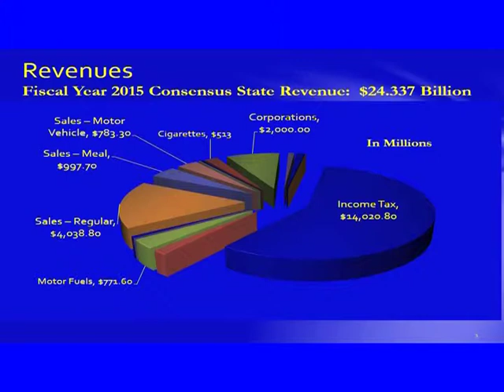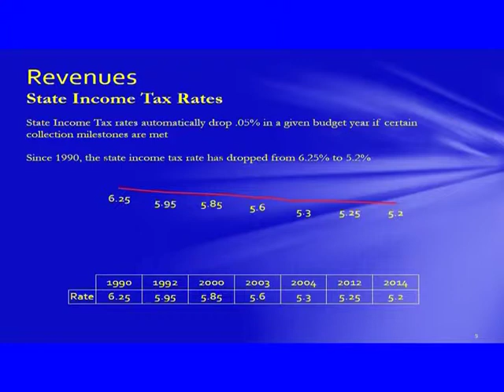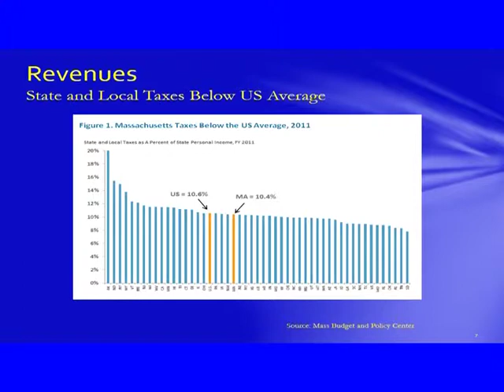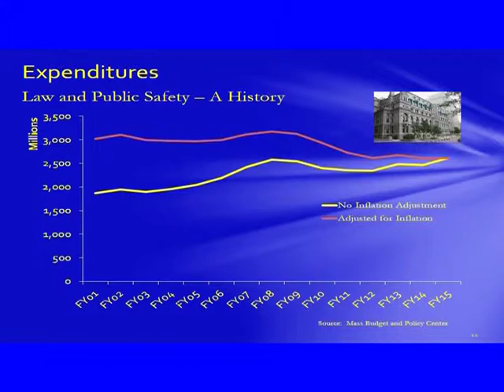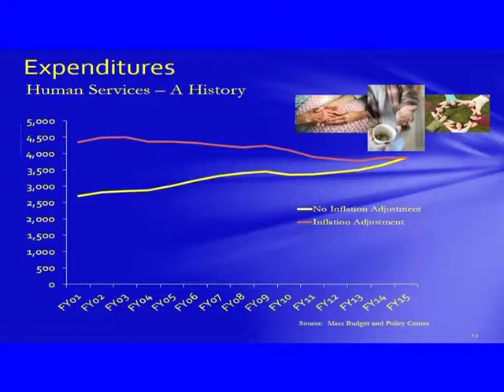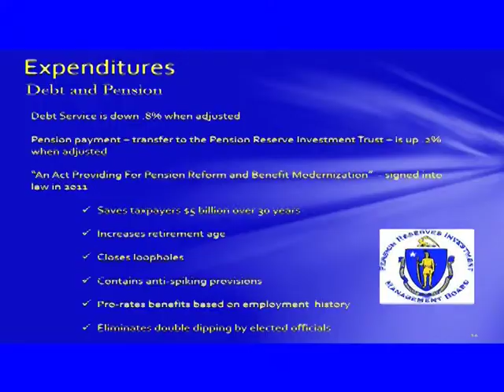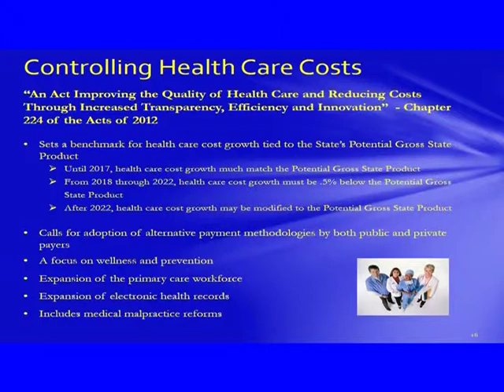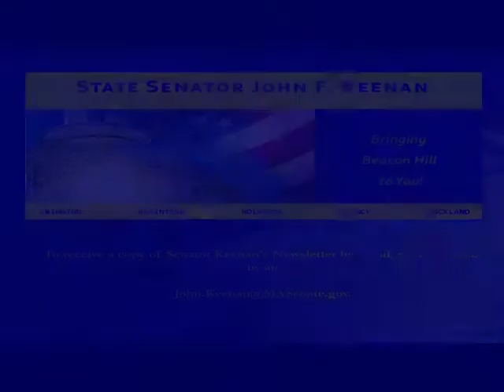Senator Keenan: Bringing Beacon Hill to You 5.22.14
The Massachusetts State Budget
Part 2: Revenue & Expenditures